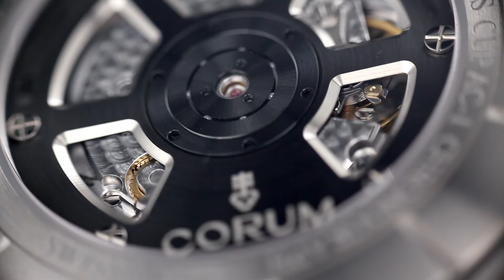Admiral Chronograph | 2013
A sophisticated new design for a flagship collection.

Inspired by its nautical origins, the Admiral's Cup collection welcomes a new line resolutely anchored in the contemporary era: AC-One. Sailing onto the scene with an innovative case developed by Corum, this newcomer cut out for great achievements asserts an eminently virile style that makes it a must-have on the contemporary watch scene. Spotlight on the Admiral's Cup AC-One 45 Chronograph, an accessible mechanical model combining power, elegance and performance.